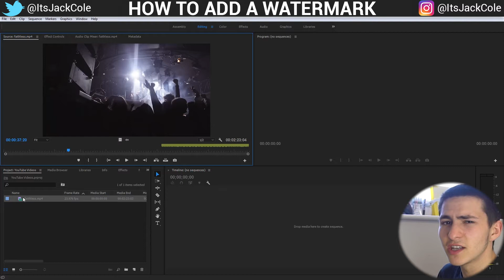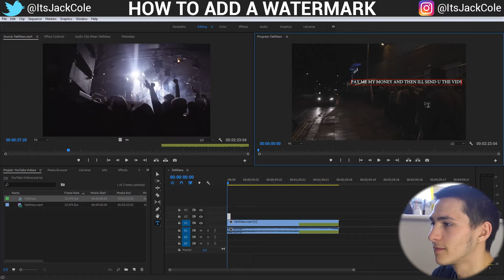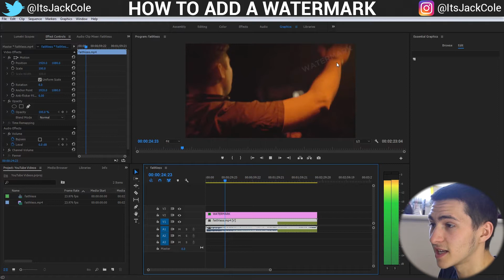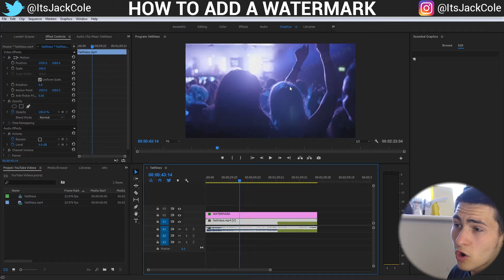How to Add a Watermark to Videos EASY | Watermark Adding Tutorial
How to Add a Watermark to Videos EASY | Watermark Adding Tutorial (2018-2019) | ItsJackCole